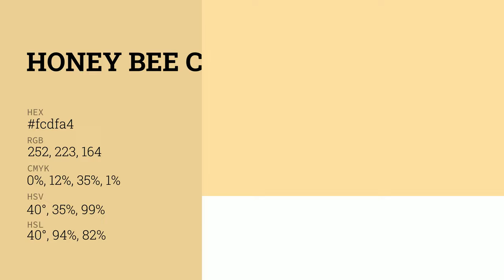Honey Bee color fcdfa4 hex color - Yellow color - Cool color fcdfa4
What color is Honey Bee ? fcdfa4 hex color - Yellow color - Cool color fcdfa4

Hex fcdfa4 Color Code is also known as Honey Bee color.

Hex fcdfa4 Color code in RGB color code model is created after adding 98.82% red color, 87.45% green color and 64.31% blue color.
Hex fcdfa4 Color code in CMYK color (process color) code model is generated after subtraction of 0% cyan, 11% magenta, 34% yellow and 1% black.